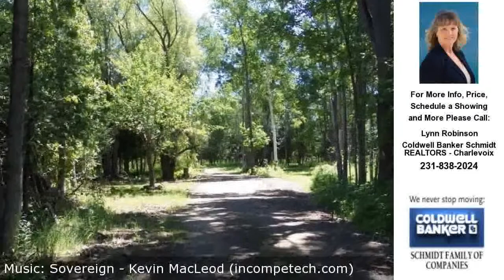00000 Witmere, Charlevoix, MI Presented by Lynn Robinson.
Click link to see more photos, school, area information and more

Contact Lynn Robinson for more information.
Coldwell Banker Schmidt REALTORS - Charlevoix

This picturesque 5 acre parcel offers a prime location for building your home or up north cabin.  Surrounded by acres of state land, conservancy property, trails, dunes, and near Fisherman's Island.  Close to town, yet very private.  Sandy bottom Inwood Creek meanders through this property.  Driveway is already in.